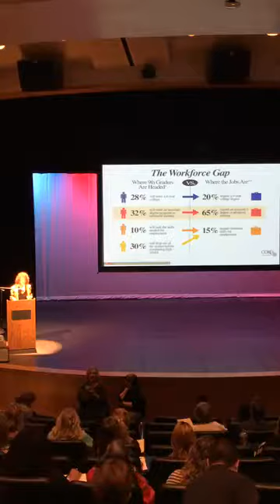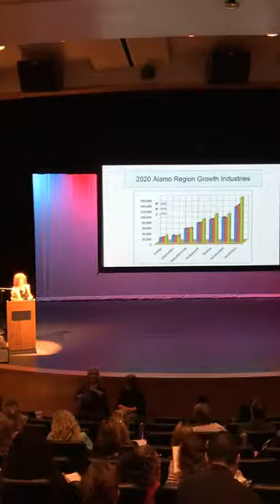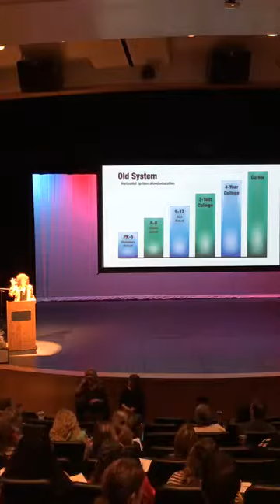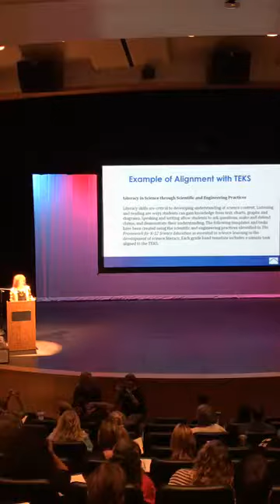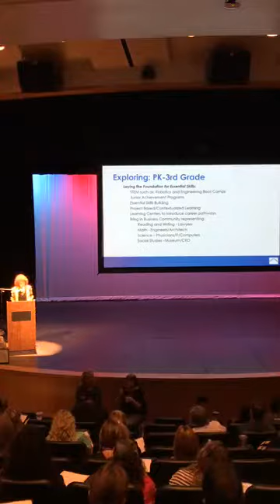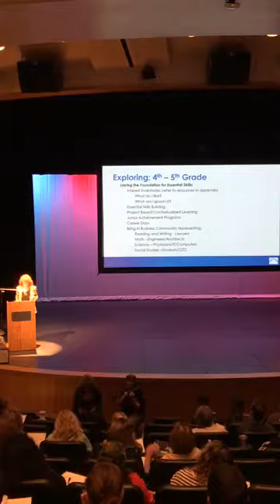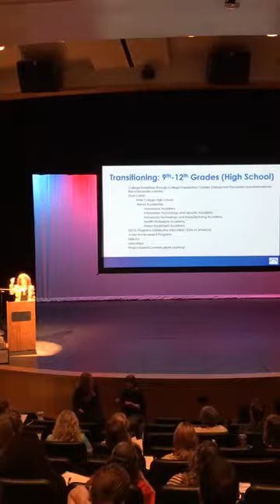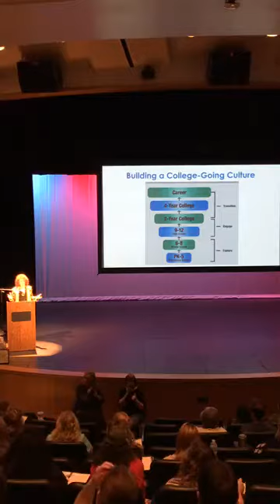Tricentennial Summer Institute: Development of Community-Based Education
This summer the UTSA Institute of Texan Cultures hosted the Tricentennial Summer Institute for Educators at the UTSA Downtown Campus on July 10-14, 2017. San Antonio will be celebrating it's 300 year anniversary in 2018 and local teachers had an opportunity to learn all about San Antonio, it's past, present and future and how to incorporate the tricentennial in their classroom.

Here is a presentation by Dr. Dr. Yvonne Katz on the topic of "Development of Community-Based Education." She currently serves as chair of of the Alamo Colleges District 7.